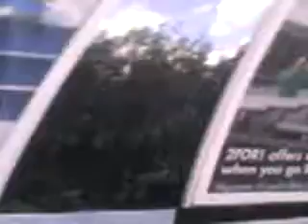class 376 005 from lewisham to kidbrooke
i forgot to record from london bridge to lewisham so this video is lewisham to kidbrooke